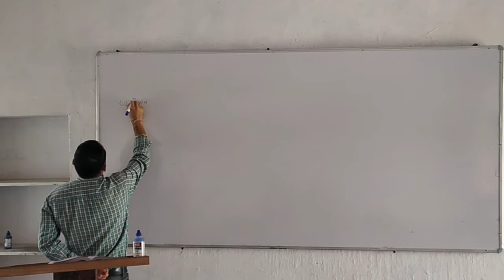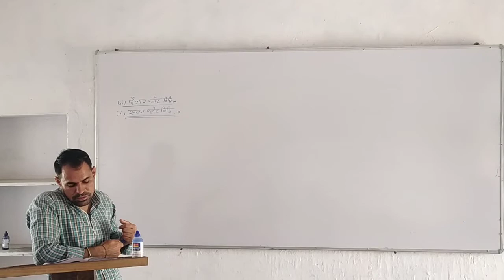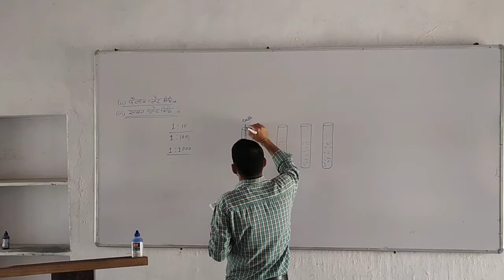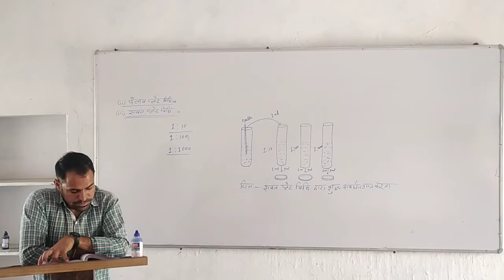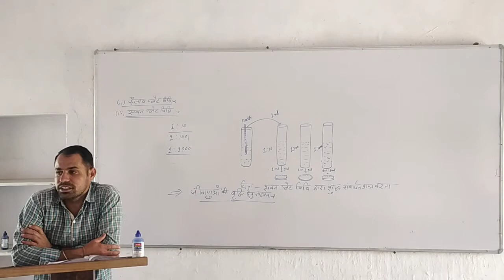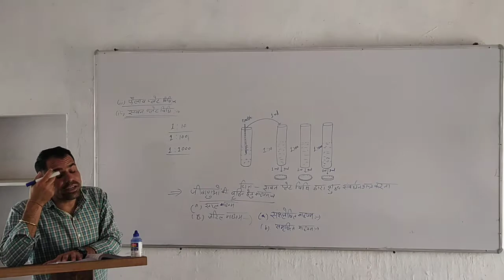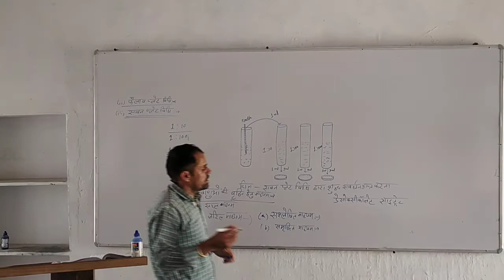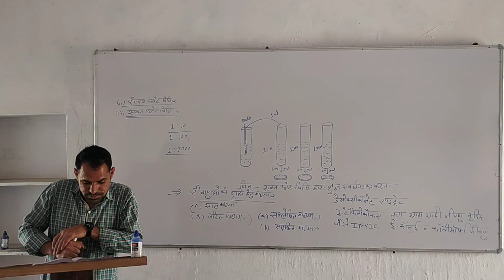जीवाणुओं का संवर्धन BY O.P SIR...